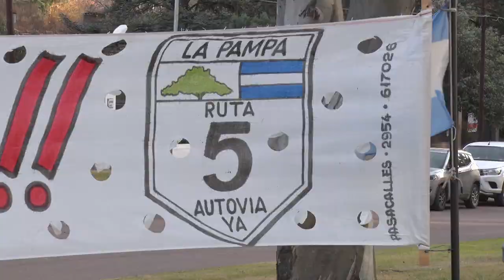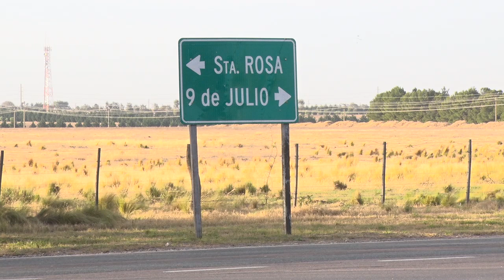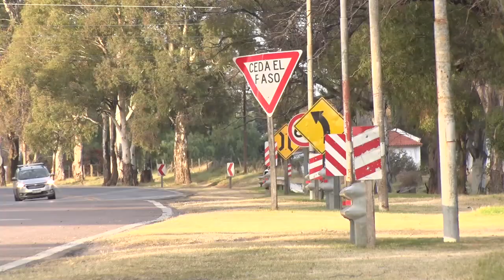Jornada de reclamo por la autovía de la ruta 5